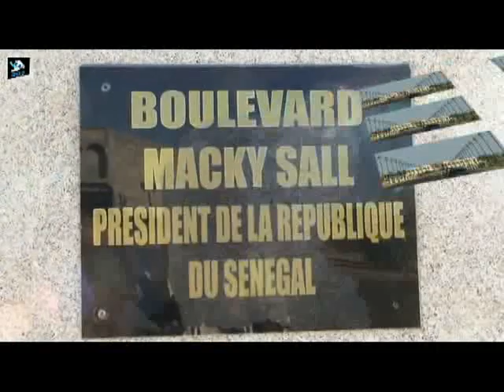Fatick 30 femmes du G I E adja Coumba thimbo de fatick capacitées en droit atisanal